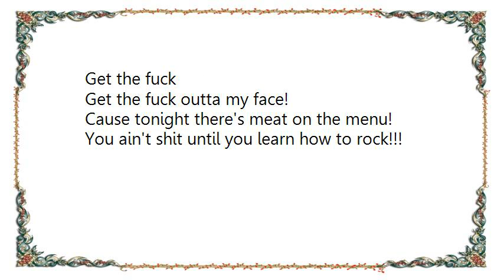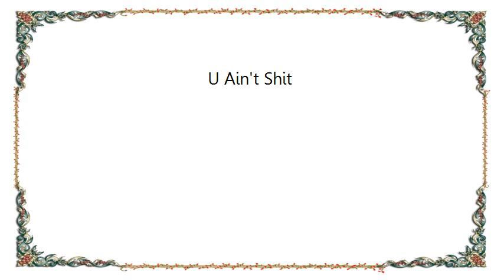GWAR - U Ain't Shit Lyrics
[Lyrics GWAR - U Ain't Shit]
My life is in a rut,
I need a good kick in the butt!
My mind meets the hand of Doom
Dontcha know, he's in this room!!!
You-ain't-shit-until!!
You learn how to rock!!!
Where's my fuckin' axe?
Don't need no shit playin' sax!
Get the fuck
Get the fuck outta my face!
Cause tonight there's meat on the menu!
You ain't shit until you learn how to rock!!!